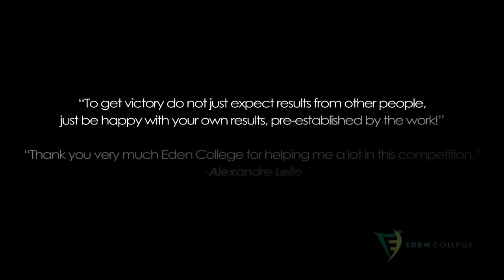Alexandre Leite - Eden College Promo